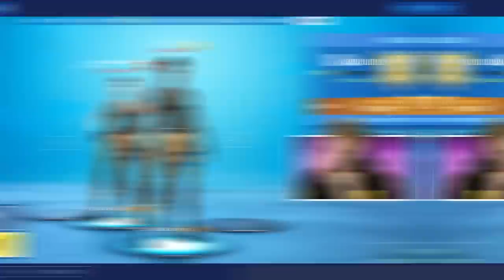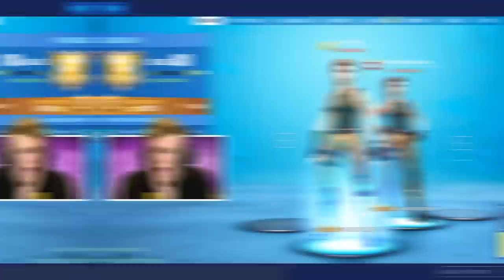Lachlan & Fresh Play Friday Fortnite (Very Epic)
Today me and Fresh cook some books in Friday Fortnite!